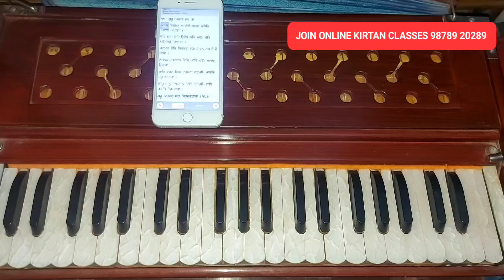Learn Shabad Gur Arjan Sach Sirjanhara Bhai Ravinder Singh ji Hajuri Ragi